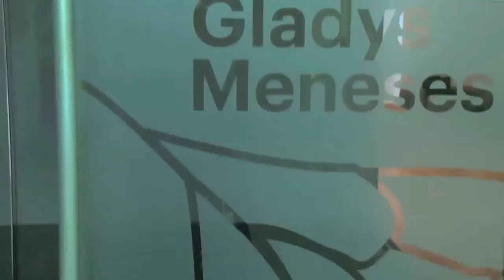Inauguración de exposición "Formas escapándose del marco" del maestro Juan Calzadila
En un emotivo homenaje donde dialogaron la obra poética y la obra dibujística del maestro Juan Calzadilla se inauguró  la muestra expositiva “Formas escapándose del marco”, en la Sala Gladys Meneses del Instituto de las Artes de la Imagen y el Espacio (Iartes). Una iniciativa del Ministerio del Poder Popular para la Cultura, organizada por el Iartes y la plataforma del libro, para enaltecer la obra de este prolífico artista.